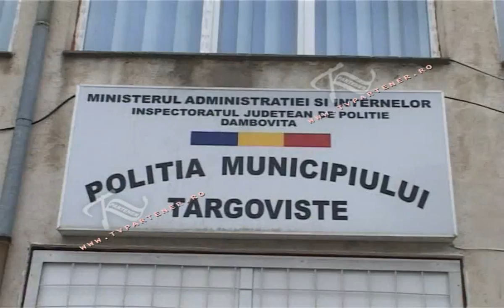Poliţia Târgovişte fără căldură !